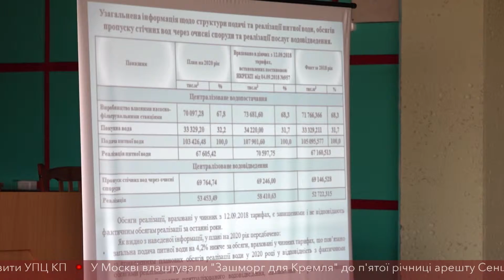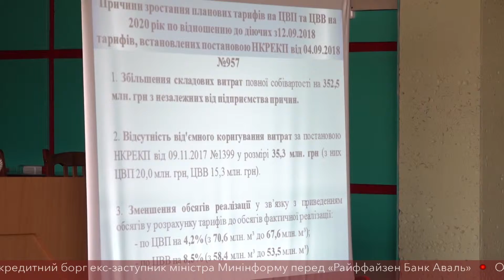У Дніпрі пройшли громадські слухання